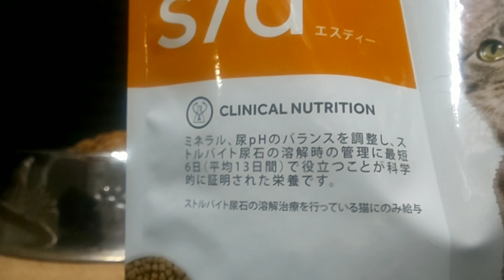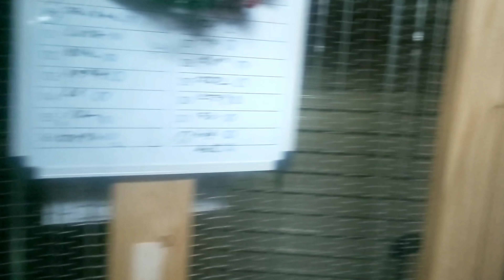ポン社長 今日は従業員の為に頑張りました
今回の台風19号に合われた方への支援はこちら

★Self-introduction★

★Bitcoin address

3DwrXuCti59fgDssBhWsndEjRUJnnQqfcb